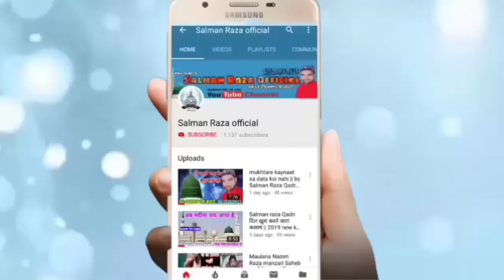मुनव्वर मेरी आँखों को मेरे शमशोददोहा करदे Urse Razvi 101 || By Ajmal Raza Sambhali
Hi,

Ye kalam huzoor Tajusshariya ka likha huaa hai i hope apko pasand ayega

अपनीन नाते पाक रिकोर्ड कराने या फिर यू ट्यूब पर अपलोड
कराने के लिए सम्पर्क करें हमारा मोबाइल नंबर है --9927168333